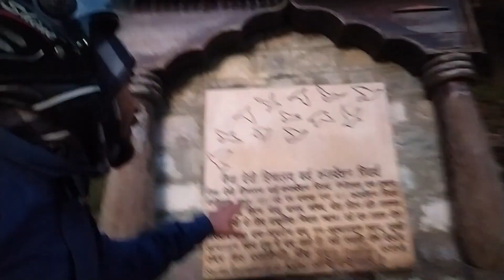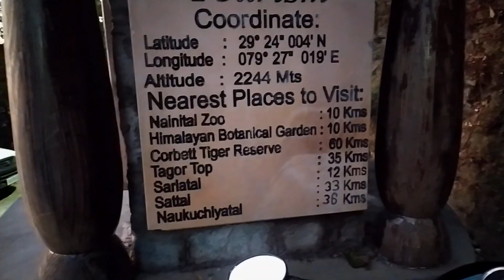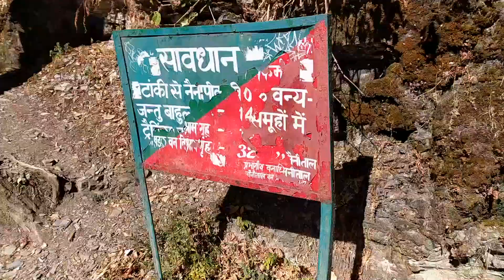Nainapeak Tracking | Nainital Tour plan | Nainital Tourist places & BUDGET | Durgesh kushvah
Nainital | Nainapeak | 2023 | Durgesh Kushvah

I'm Durgesh kushvah

Welcome to the channel "durgesh kushvah"

about the channel :- in this channel we are uploading vlogs and videos.

About the video:- In this vlog we were going to watch trakking of naina peak and watch nainital, nena devi temple, church , mall road, , you will watch in this vlog, so i requested to you all please watch my full video and do comments.   hope you guys like this video.

2ND CAMERA REDMI NOTE 8 -
TRIPOD KODEC -
Drone DJI MAVIC MINI -
GIMBLE MOZA AIRCROSS 2 -

Important Videos For New viewer :-

Durgesh kushvah
From - Sambhal U.P( India )